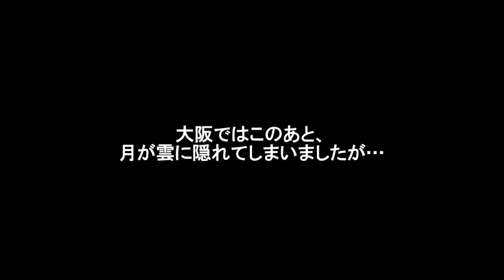月食20180131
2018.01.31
皆既月食の夜。
皆既月食に入る頃、観測地の大阪では雲に月が隠れてしまい、一時ぼんやりと見えることもありましたが、おおむね、観測条件は悪い結果となりました。